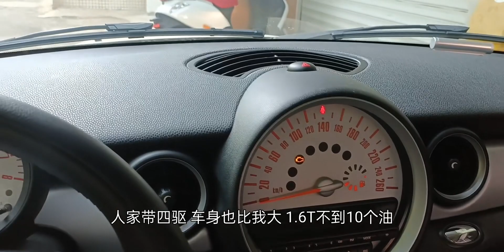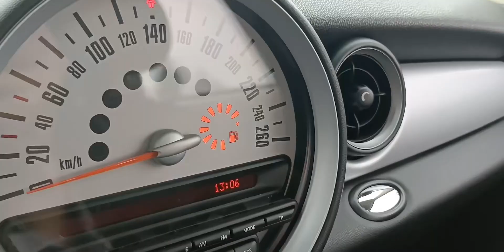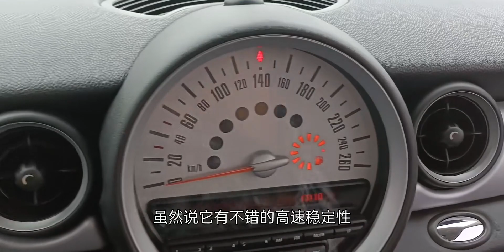为什么老MINI成为家中出勤率最低的车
汽车,MINI,复古,COOPER,经典车,英伦,用车,R56